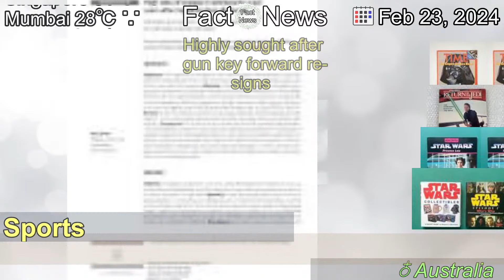[Latest]Highly sought after gun key forward re-signs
[Contents]
Star key forward Ben King has signed a new two-year deal to stay with the Gold Coast Suns.